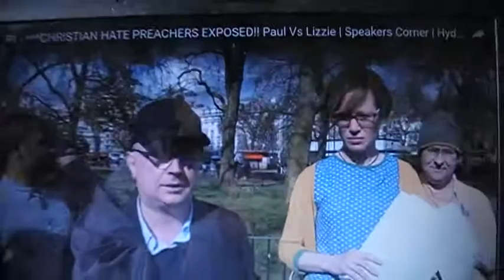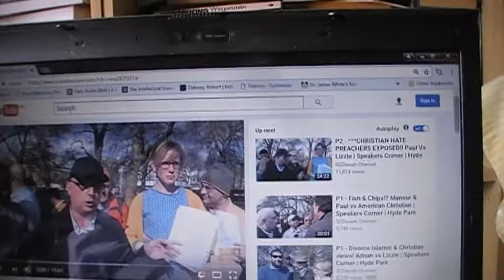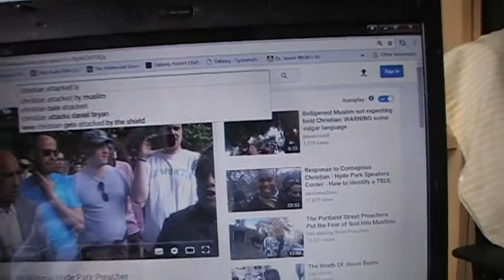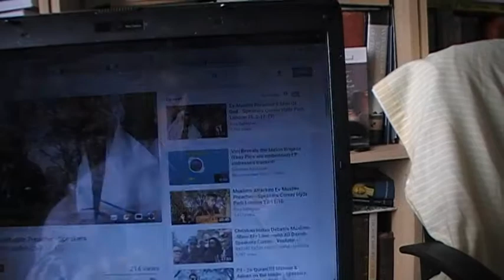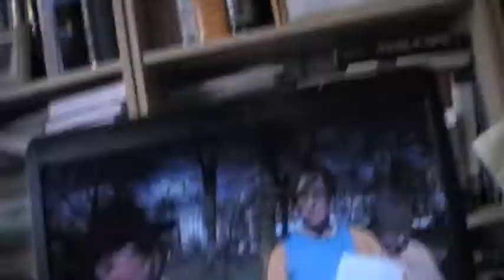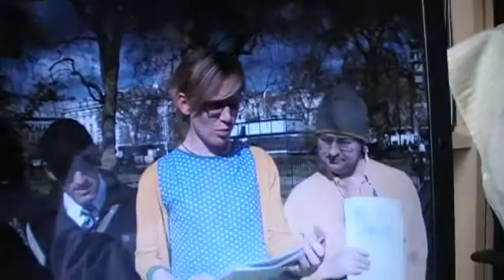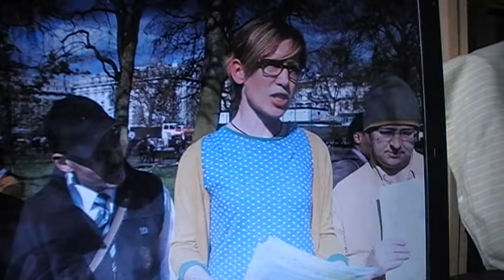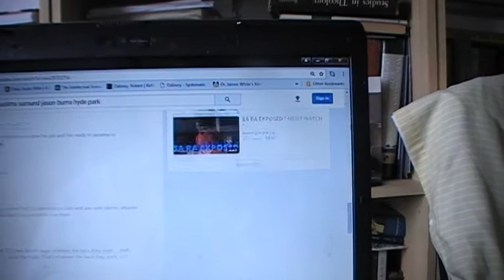CHRISTIAN HATE PREACHERS EXPOSED!! Paul Vs Lizzie | Speakers Corner | Hyde Park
Paul challenged Lizzie to a debate to call them out on the hate that their organisation spreads , watch and see how things unfolded in this heated discussion!